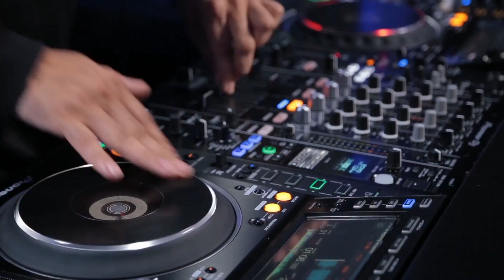¿POR QUÉ ROGER SANCHEZ AMA LOS TACOS?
música electrónica
electrónica
electrónica mix
para bailar
música 2019
2019
dance
electrónica escuchadas
musica para fiestas
empo